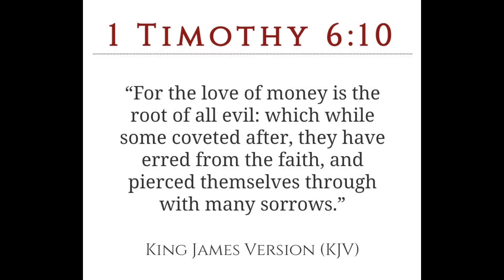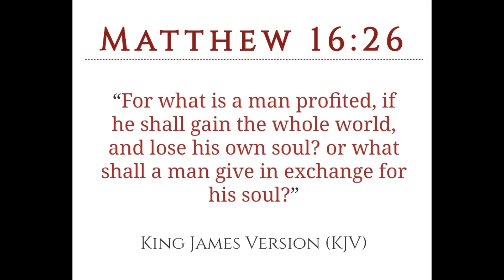Sexyy Red Admits That She Sold Out For Riches!!